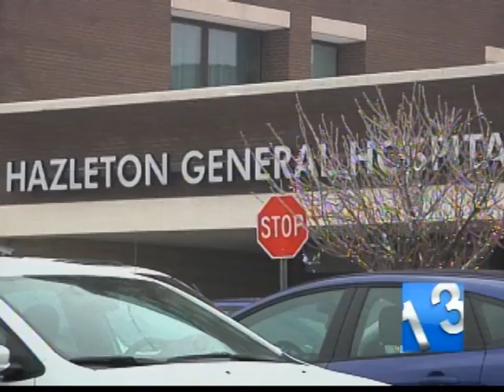SSPTV / News 13 - GHHA Merger with Lehigh Valley